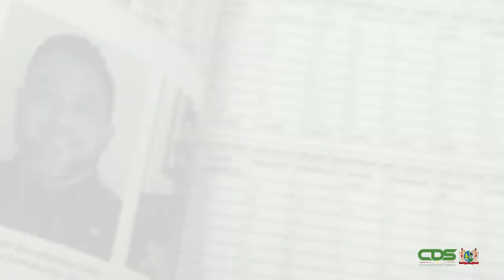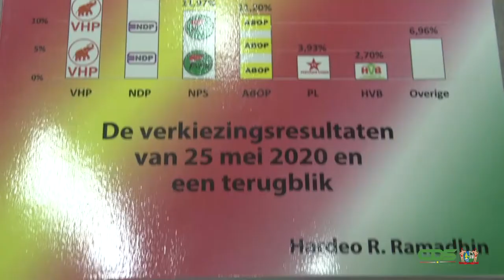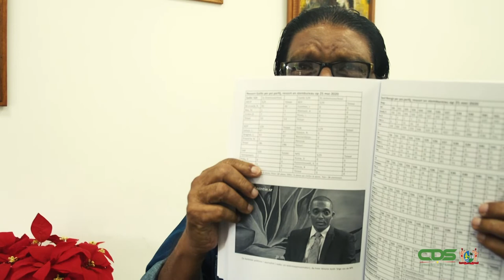PRESIDENT ONTVANGT BOEKWERK VERKIEZINGEN 2020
President Chandrikapersad Santokhi heeft op donderdag 8 juli 2021 een boekwerk betreffende de verkiezingen van 25 mei 2020 in ontvangst genomen. Dit boekwerk is in elkaar gezet door politiekanalist Hardeo Ramadin, die ook zelf de overhandiging heeft gedaan.